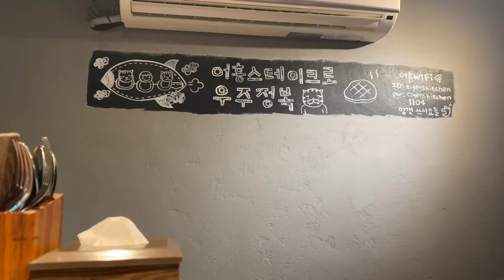Vlog:: 고려대 SK 미래관 개관하는 날 | 어흥식당 스테이크